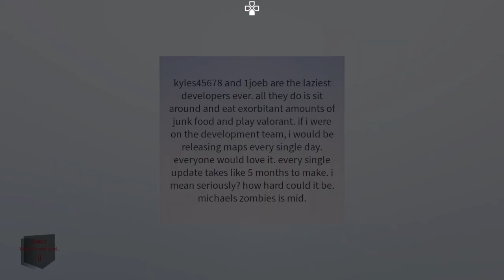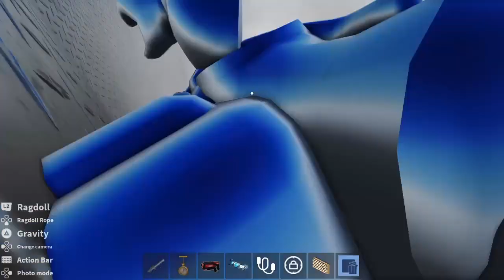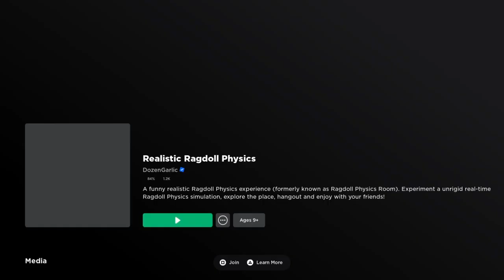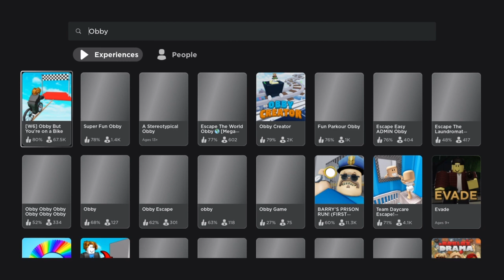Playing roblox on ps4 pt 1